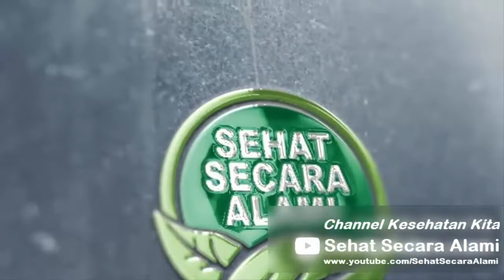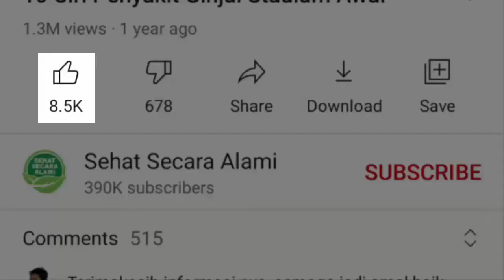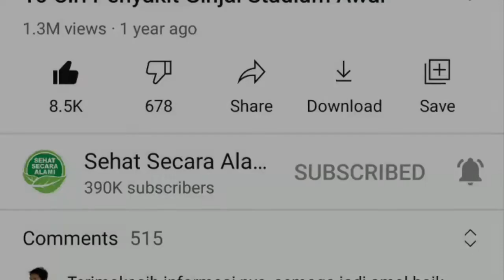7 Kebiasaan Ibu Hamil yang Bisa Bikin Bayi Cerdas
Video kali ini tentang 7 kebiasaan ibu hamil yang bisa bikin bayi cerdas.

Tahukah Anda bahwa kecerdasan anak dapat dibentuk sejak masih dalam kandungan?

Agar bayi cerdas, ibu bisa mengusahakannya sejak ia masih dalam kandungan lewat kebiasaan-kebiasaan yang terbukti baik untuk perkembangan otak bayi.

Lalu, apa saja yang bisa dilakukan ibu hamil agar dapat melahirkan bayi yang cerdas?